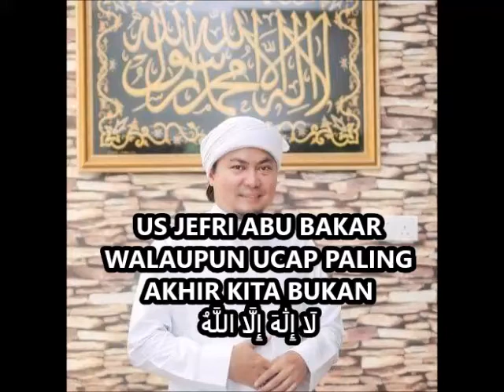WALAUPUN UCAPAN AKHIR KITA BUKAN LAAILAAHAILLALLAH - USTAZ JAFRI ABU BAKAR